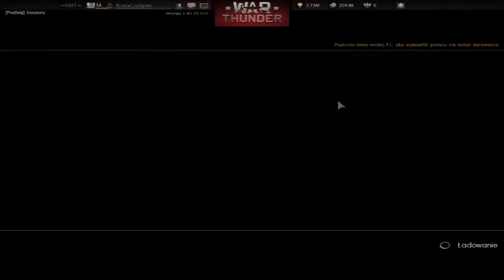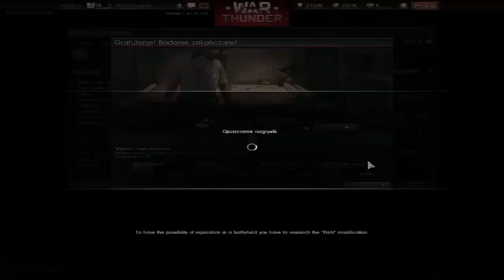Ground Forces-Po prostu meczyk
Chciałem pokazać jak fajnie się strzela z KW-2 ale nie wylosowało mapy dla KW :/